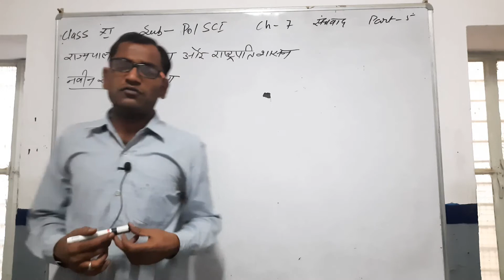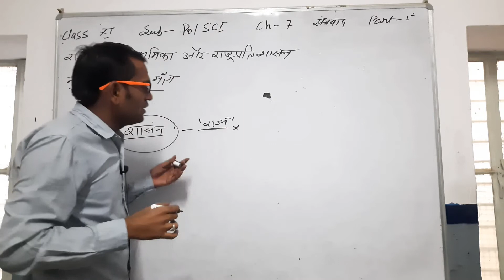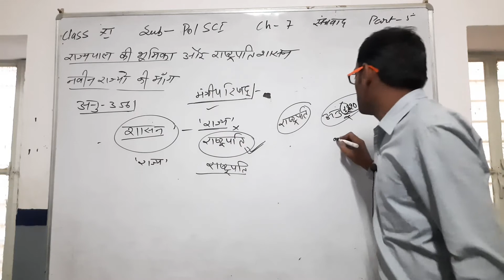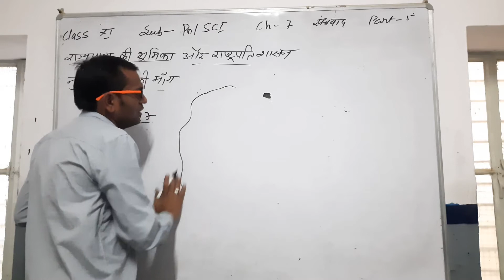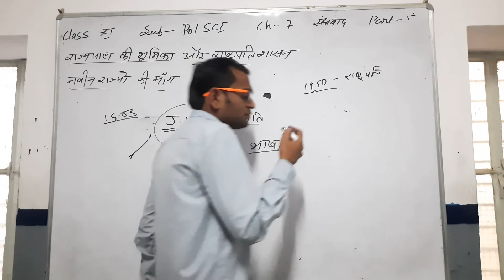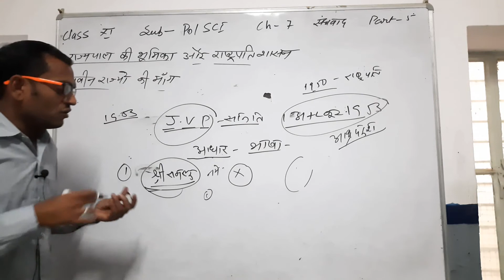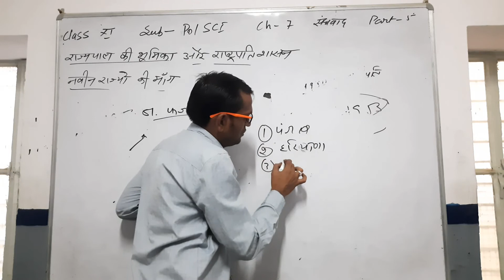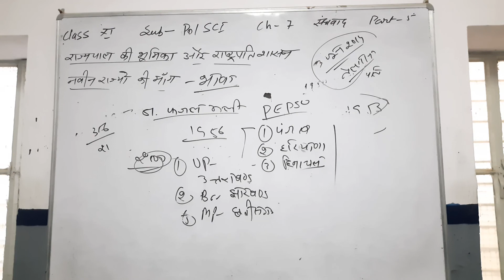Class 11 POLITICAL SCIENCE CHAPTER 7 संघवाद राज्यपाल और राष्ट्रपति शासन नवीन राज्य Part 5